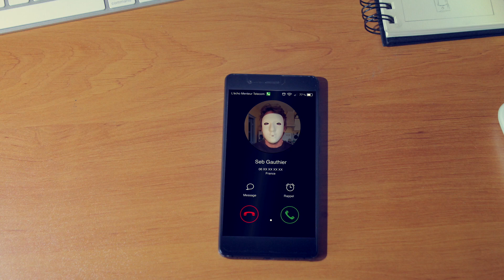SEB GAUTHIER - L'écho Menteur (version acoustique)